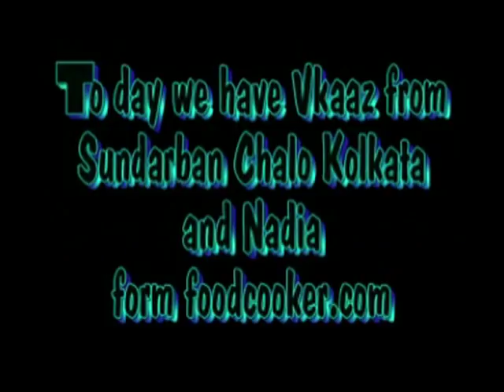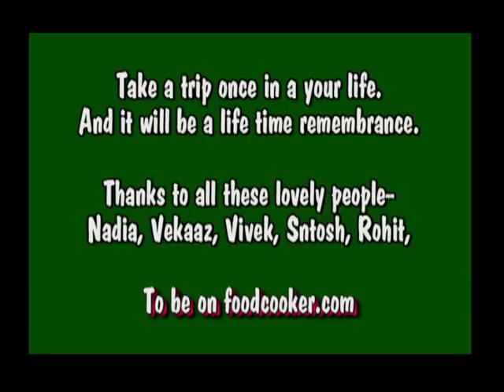A Unique Jungle Adventure...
By Mukurumu People.
India West Bengal
Run to the sundarbans with Sundarban Chalo.